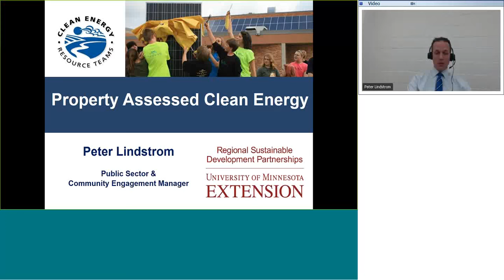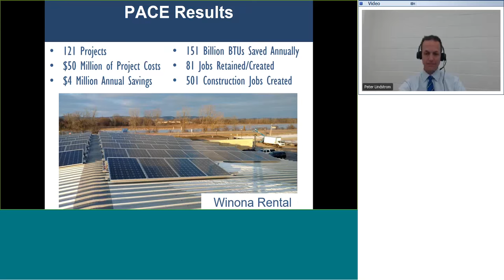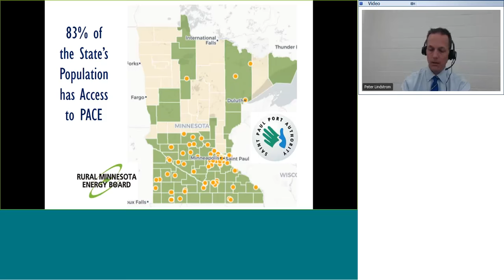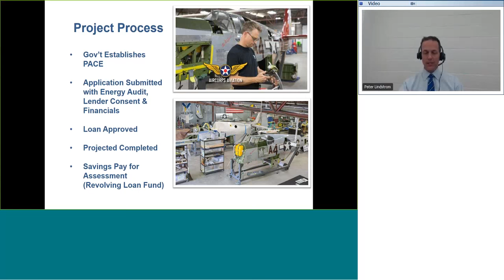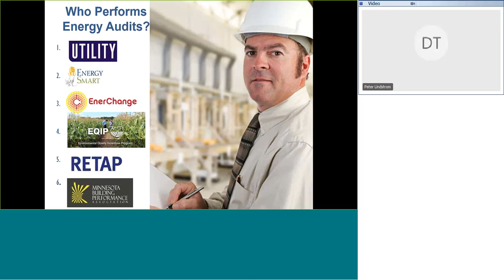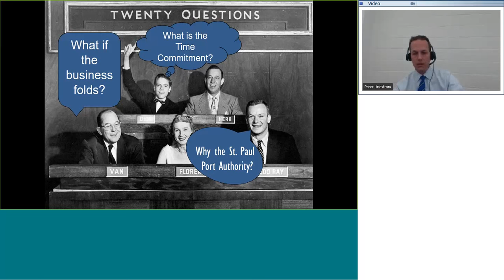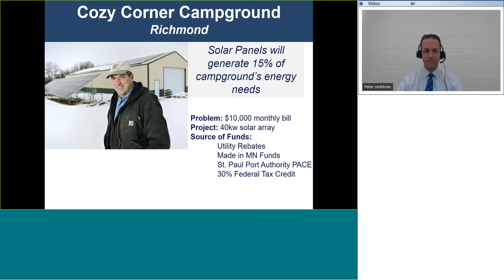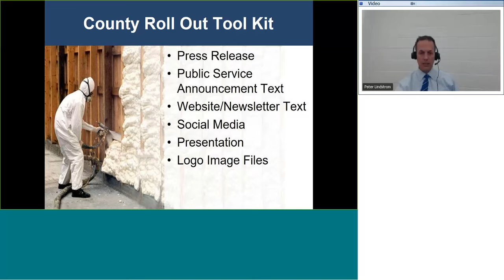PACE Financing 101 - CERTs Programming Webinar Series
Property-Assessed Clean Energy (PACE) is a financing option that businesses and non-profits are using for energy efficiency and renewable energy projects. Learn the basics from Peter Lindstrom, CERTs Manager of Public Sector & Community Engagement.